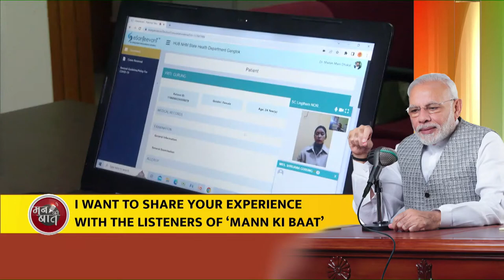Doctor from Sikkim shares how e-Sanjevani App is revolutionising tele-medicine in India...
During the 98th episode of ‘Mann Ki Baat,’ Prime Minister Modi said that the programme has become a wonderful medium for expression of public participation. PM Modi shared insights about several topics ranging from art and culture to India’s strides in digital technology.